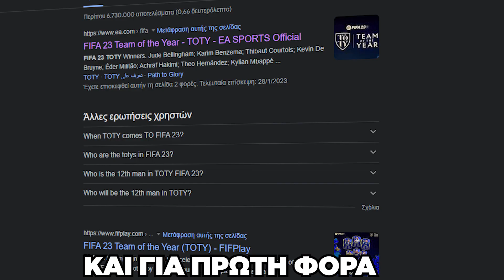TEAM OF THE YEAR VS. TOTY ICONS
►Σε αυτό το βίντεο του FIFA 23 Career Mode βάζω την Team of the Year εναντίον των Team of the Year Icons για να δω ποιος είναι καλύτερος!